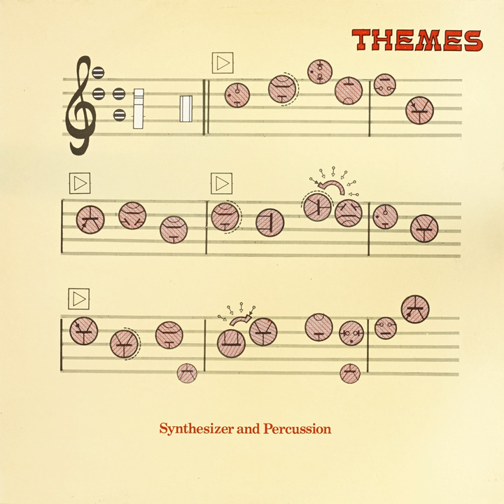Auto-Pilot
Auto-Pilot · Alan Hawkshaw · Brian Bennett

Synthesizer and Percussion

Music  Publisher: THEMES INTERNATIONAL MUSIC LTD